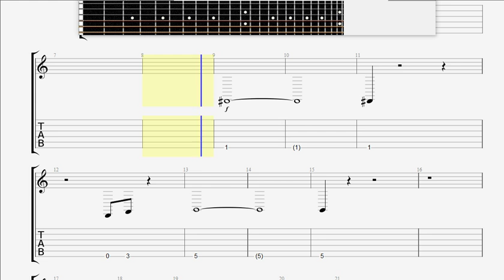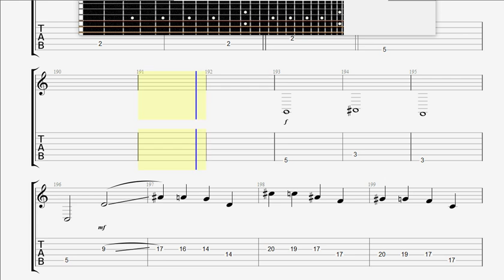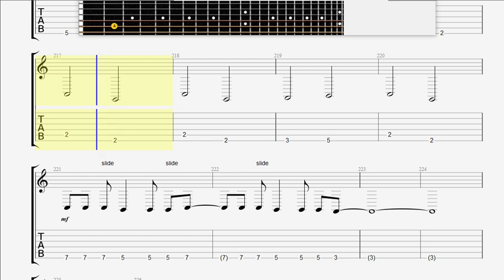Children Of Bodom Downfall BASS GUITAR TAB